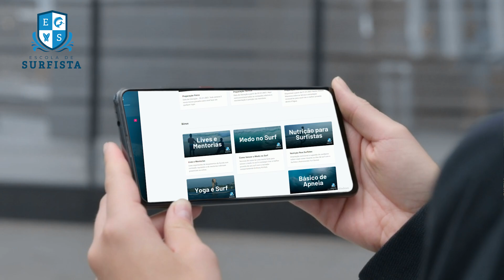QUAL A PRIMEIRA MANOBRA APRENDER NO SURF?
Fala Surfista, beleza? Lucas Aqui!

Nesse vídeo vamos falar sobre qual a primeira manobra aprender no surf quando começamos a pegar as primeiras paredes da onda!

CUPOM: PAPODESURFISTA

CUPOM: PAPO10

Materias, Quilhas, Decks e Capas de Alta Qualidade e Excelente custo benefício
Cupom: PAPODESURFISTA

Seja muito bem vindo(a) ao canal do Papo de Surfista, onde você vai ter acesso ao melhor conteúdo de surf para acelerar seu aprendizado e turbinar sua evolução no surfe! Dicas se surf tanto para surfistas iniciantes que estão aprendendo a surfar agora e dando seus primeiros drops no surf, como também para surfistas intermediários que buscar aprimorar suas manobras no surf e acelerar a evolução! Técnicas de surf, leitura de onda, treinos no surfskate e muito mais!